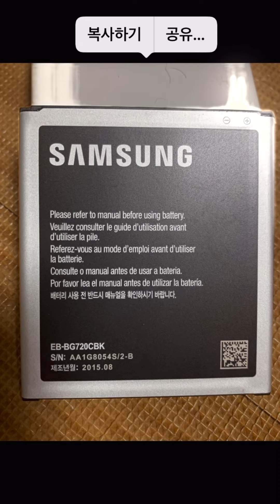아이폰 누끼따기 한방에, iOS 16으로 사진 배경을 제거하고 추출